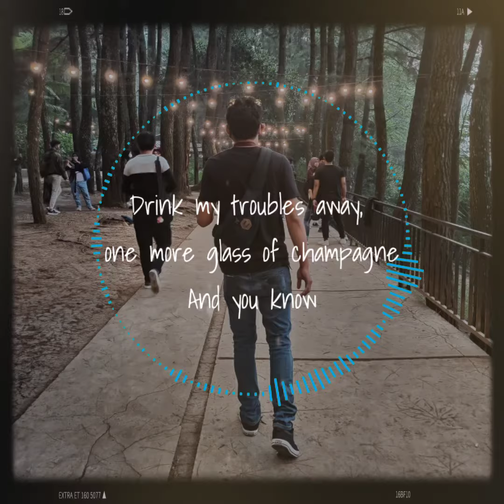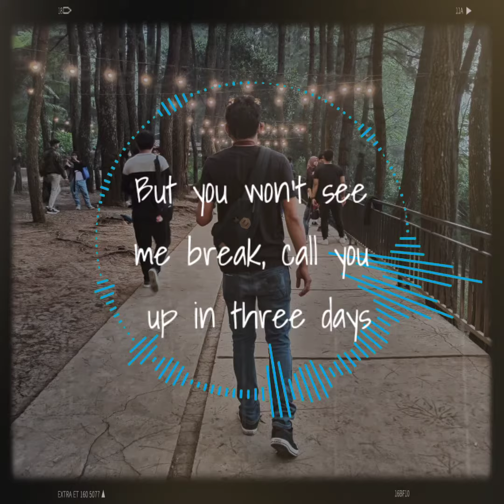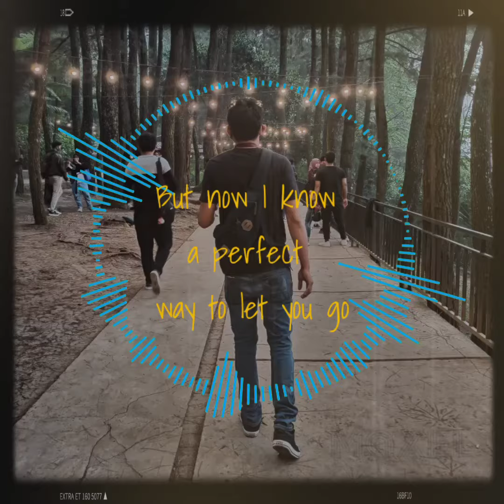Here's Your Perfect | Jamie Miller 😎 | Video Lyric